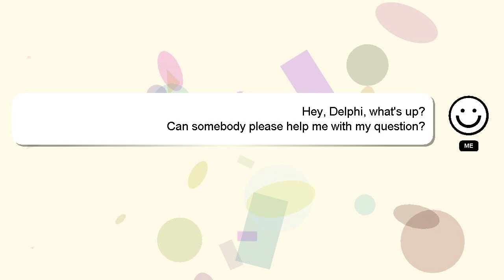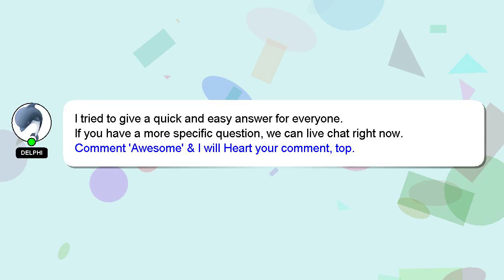How to reset zhiyun smooth q3?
Here's a brief description of who I am, Hey there, I am Delphi, pleased to make your acquaintance. I can assist you in answering your queries. - How to reset zhiyun smooth q3?

*2 What we are experimenting :*